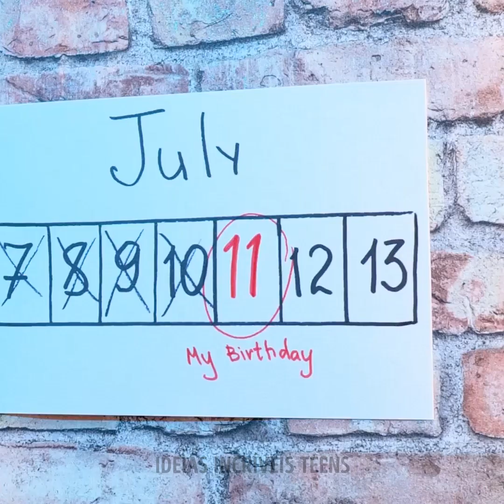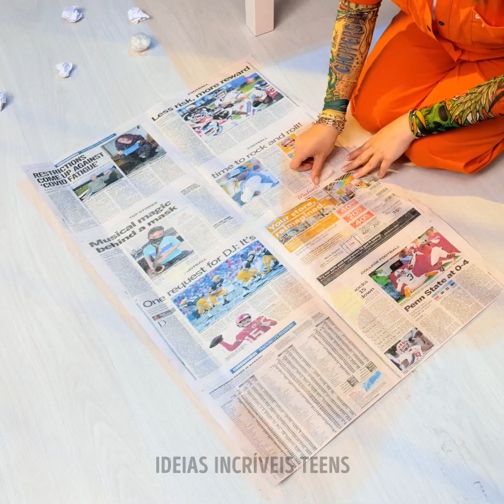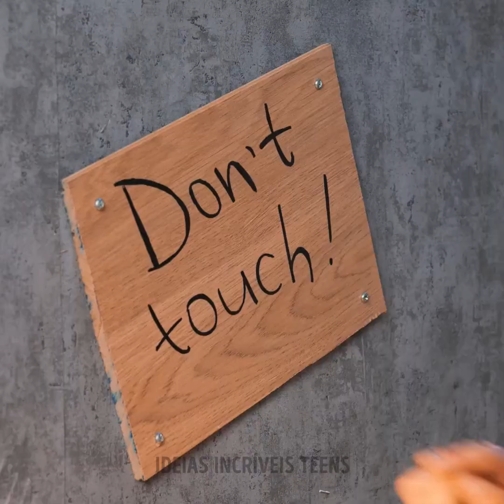TRUQUES ESTRANHOS CRIADOS NA PRISÃO QUE SÃO ÚTEIS NO NOSSO DIA A DIA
MINUTAGENS:
01:58 Truques de beleza quando se está preso
03:31 Faça seus próprios copos de papel
07:27 Como fazer um pirulito
10:32 Chiclete feito de pasta de dente